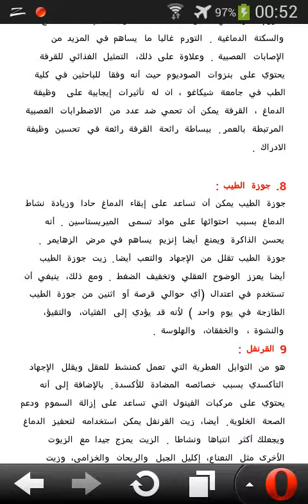ﻣﺠﻤﻮﻋﺔ ﺗﻮﺍﺑﻞ ﻭ ﺍﻋﺸﺎﺏ ﻟﺰﻳﺎﺩﺓ ﺍﻟﺬﻛﺎﺀ ﻭ ﺗﺤﻔﻴﺰ ﻗﺪﺭﺓ ﺍﻟﺪﻣﺎﻍ HD